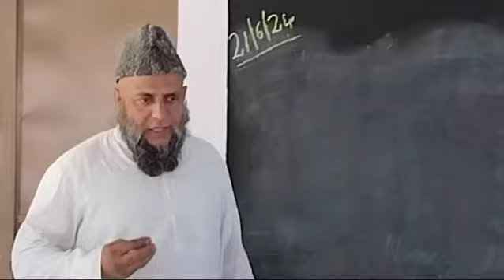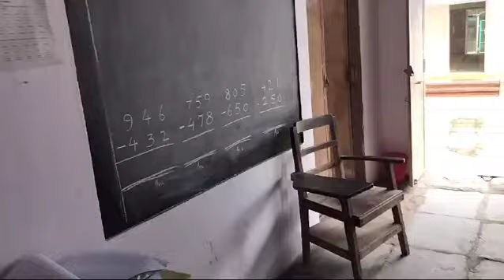Qari Naseer-Minshawi ll IDARA E MILLIYAH ll Part 2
Video from ڈاکٹر نصیر منشاوی